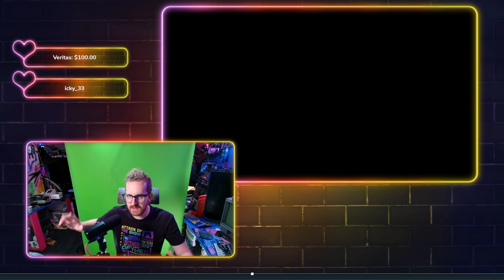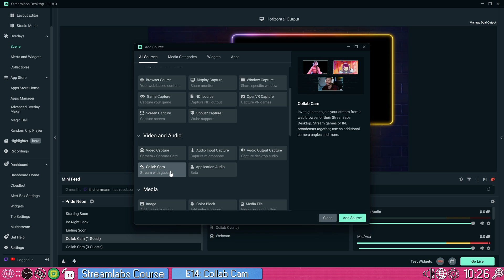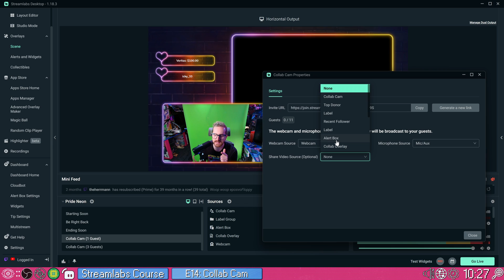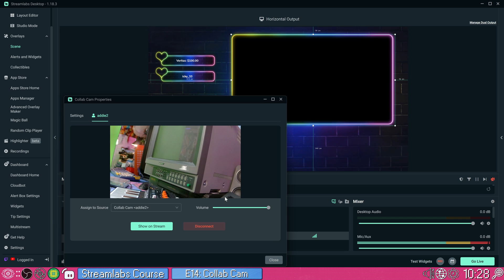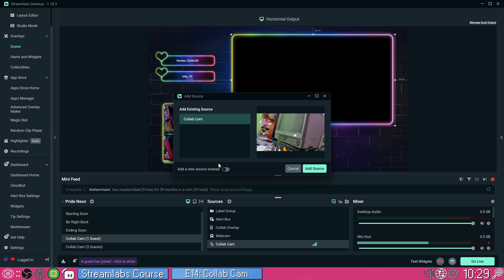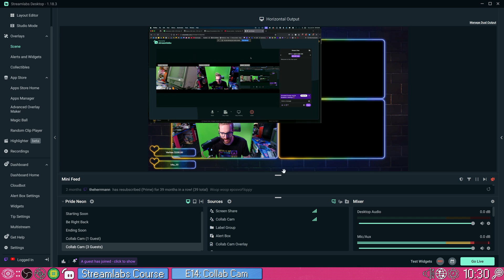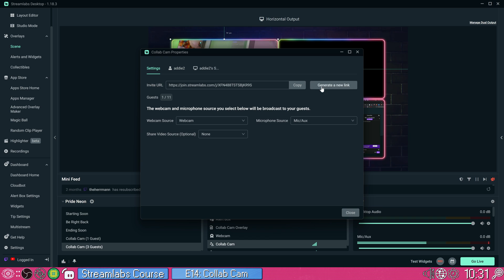The BEST feature in all of streaming - CollabCam | Multi-Cam & EASY guests!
Today we're diving into all the CollabCam setup secrets! You can use this tool to collaborate with other creators OR build a sick multi-cam setup for yourself!